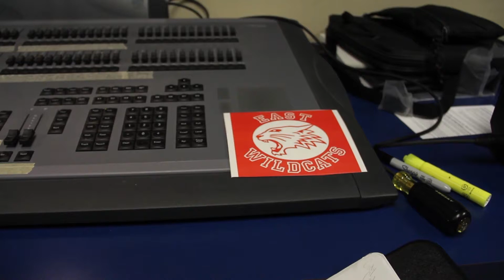Batesville High School Musical 2014 - High School Musical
I recut a video from back in High School and wanted to put this up for everyone to watch! This video was a ton of fun to make and I think this is one of the best productions I had seen from the high school. You really get an idea of how much work goes into these productions. Hope everyone enjoys!